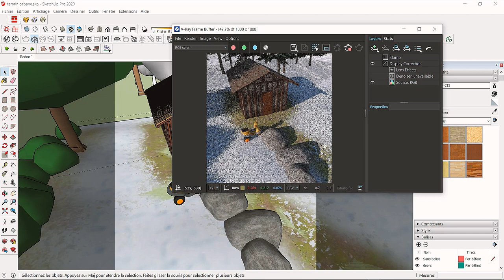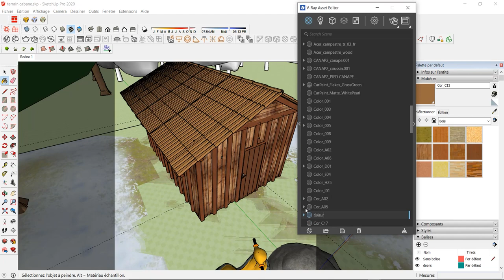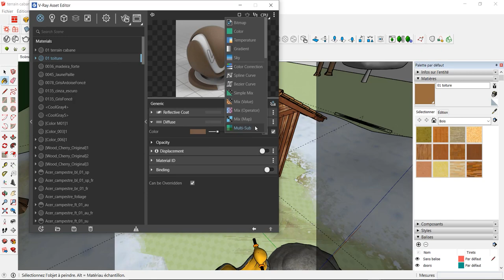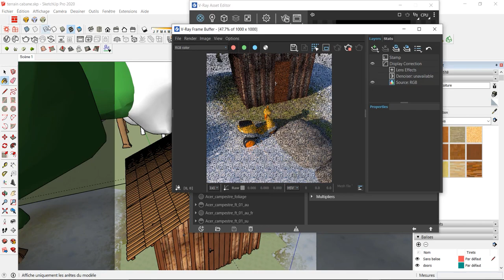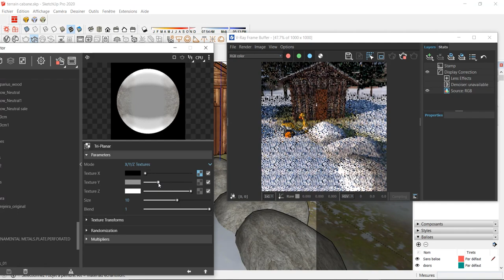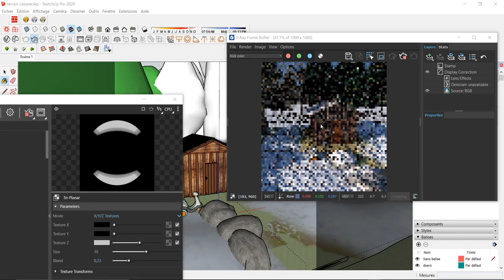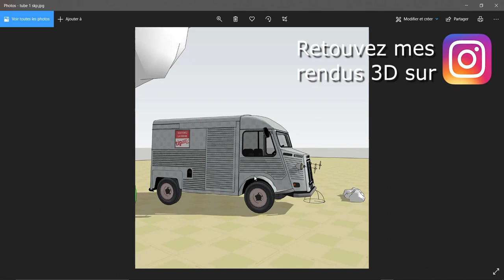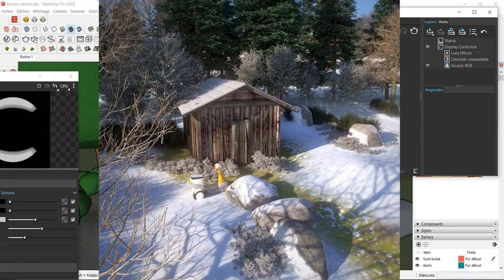SketchUp V-RAY - Sous le neige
Comment simuler la neige avec V-RAY et SketchUp ?
Non pas la neige qui tombe mais la neige qui se répand te saupoudre tout l'extérieur.
La technique est très simple et rapide à mettre en place, j'utilise un tri planar dans le Diffuse de chaque matériau que je souhaite enneigé.

Merci à celles et ceux qui soutiennent la chaîne sur TIPEEE  et /ou qui ont rejoint les membres de la chaine !

ou

* Pour télécharger V-RAY en toute sécurité c'est par ici, sur le site officiel de Chaos Group:

  MERCI d'avance de vos retours et commentaire sur cette vidéos !

1. SketchUp généraliste

2. Spécialement pour les architectes et décorateurs

3. Spécialement pour les menuisiers et designers bois

💻 Le matériel informatique que j'utilise et dont je suis SATISFAIT:

1. Ma tablette graphique HUION

2. Ma carte graphique puissante fixe et surtout silencieuse

3. Le PC portable MSI que j'adore !

A bientôt !